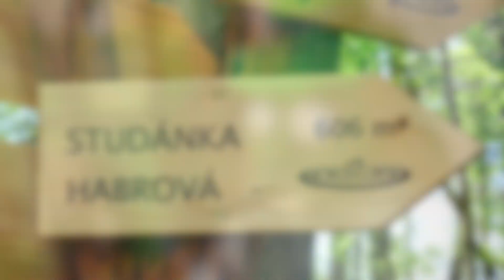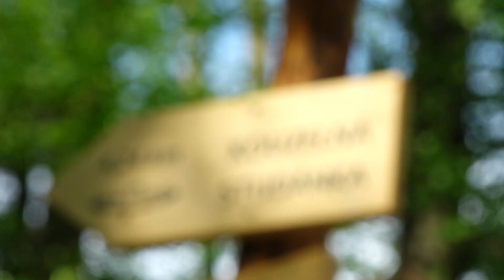Turistické video města Klimkovic - rozšířená verze